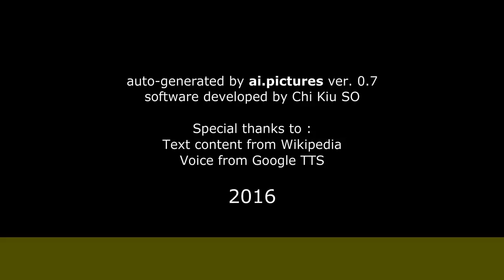Разбегаев, Вячеслав Вячеславович - Биография